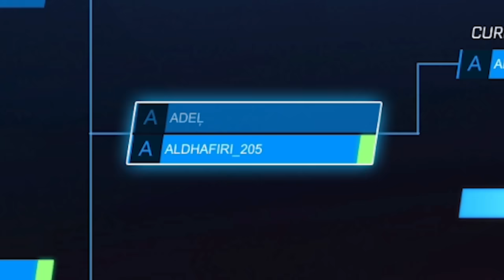I made Rocket League players FIGHT for one of the RAREST items...